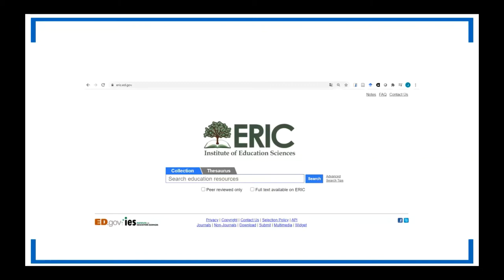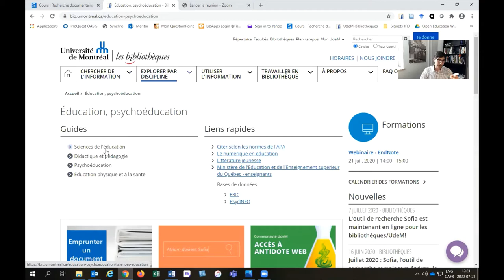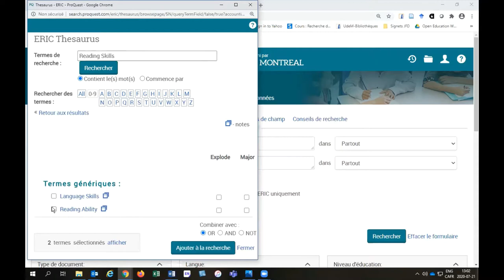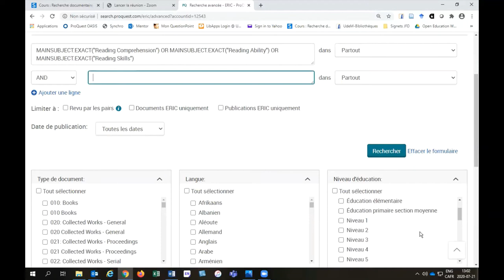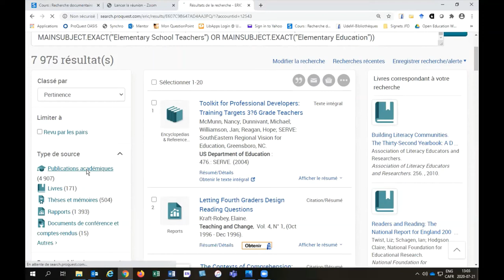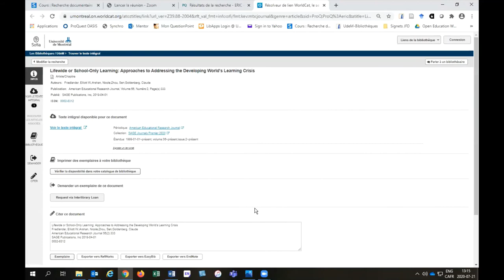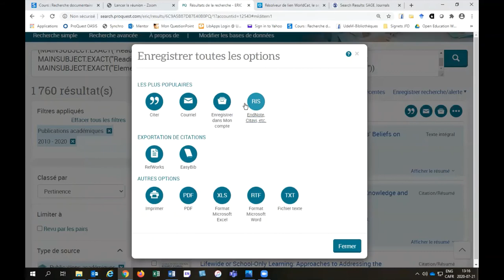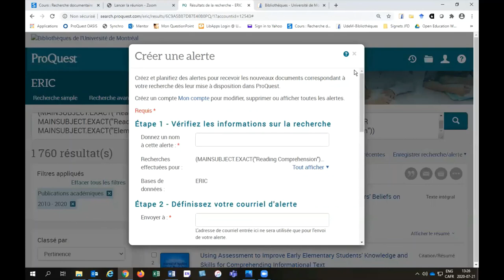La recherche dans la base de données ERIC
Présentation de la base de données ERIC (Education Resources Information Center). Exploration du thésaurus. Exemple de stratégies de recherche  en utilisant l’interface de Proquest.

0:00 Présentation de la base de données
0:43 Accès à la base de données
1:19 Thésaurus et exemple de recherche
4:33 Gestion des résultats de recherche
6:28 Enregistrer recherches et alertes